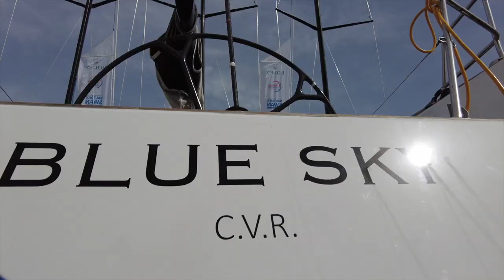Swan Sardinia Challenge | Day 2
The ClubSwan Racing teams battled it out for places and points on Day 2 of the Swan Sardinia Challenge.

Consistency is the key to success but hard to maintain when the competition is tough.

📸 CSR / Studio Borlenghi